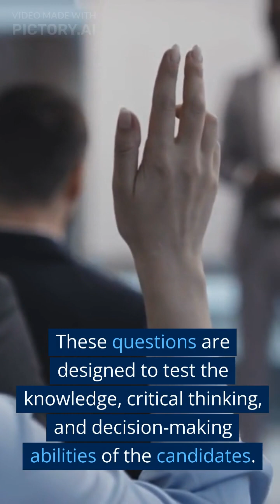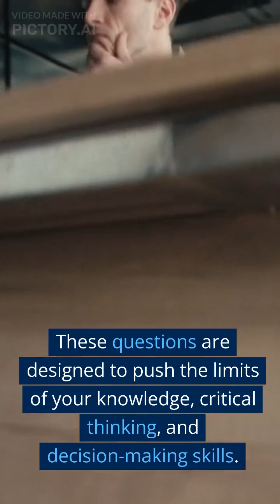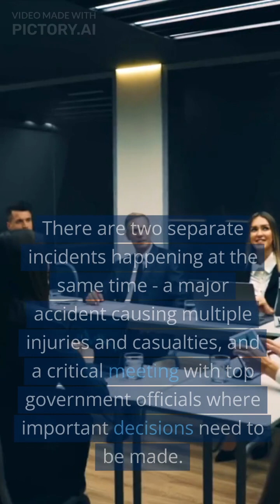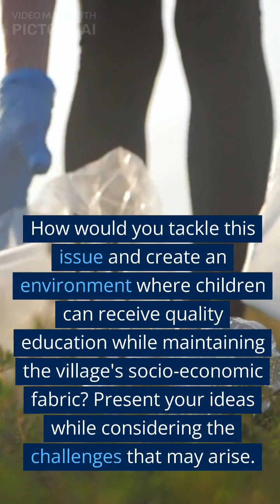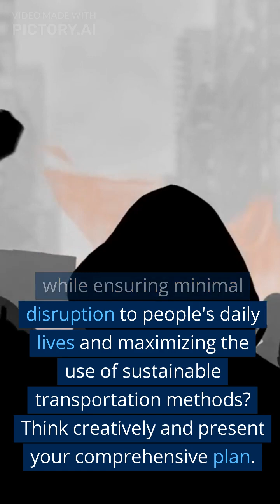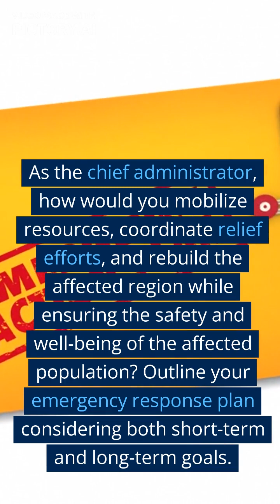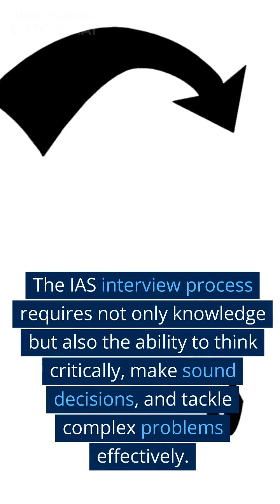"No One Could Answer These IAS Interview Questions. Can You?" oTitle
Today, we have an exciting challenge lined up for you. We will be presenting a series of IAS interview questions that have puzzled and stumped many candidates over the years. These questions are designed to push the limits of your knowledge, critical thinking, and decision-making skills. Get ready to test your mettle and see if you can answer these IAS interview questions that no one else could. Let's dive in!